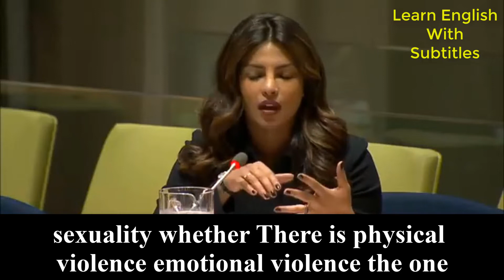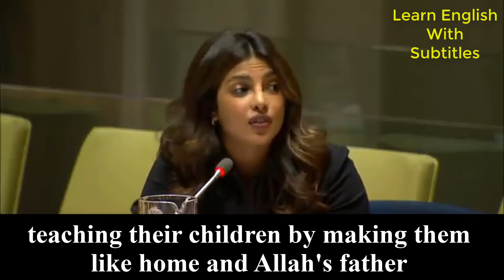LEARN ENGLISH WITH SUBTITLES || Priyanka Chopra : Violence Against Women & Girls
Reflections byMs. Priyanka Chopra, UNICEF Goodwill Ambassador, during the launch event of the EU- UN limelight Initiative to Eliminate Violence Against Women and Girls.

Priyanka Chopra is a multifaceted personality and one of the most honored and saluted bents in the world.
She was named a global UNICEF Goodwill Ambassador, after serving as a National Goodwill Ambassador to India for ten times. She's also a United Nations Foundation Girl Up Champion and is involved in a number of sweats to cover children’s rights and promote the education of girls in India, including her namesake charity The Priyanka Chopra Foundation for Health and Education.

English mottoes make it indeed more pleasurable. Please Watch, learn, and share.

We use this video for using education and learning purposes. I am very honored to making this speech possible.

This video is for learning and teaching purposes. It has not been modified from the actual one. I have only used the video to get the point across where necessary. There is no negative impact on this original video besides it will be positive for them.

Learn English With Subtitles doesn't have any rights to have this video.